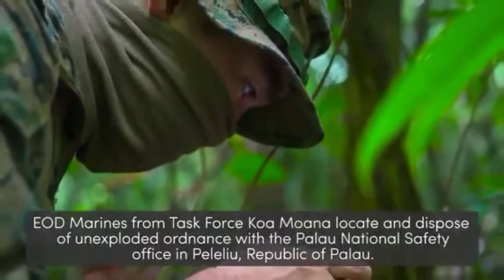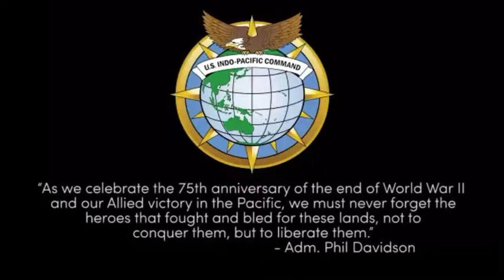🇺🇸U.S. Indo Pacific Command-Bomber Task Force of three B-2 Spirit Stealth Bombers deploy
Any info go to @indopacom 🇺🇸